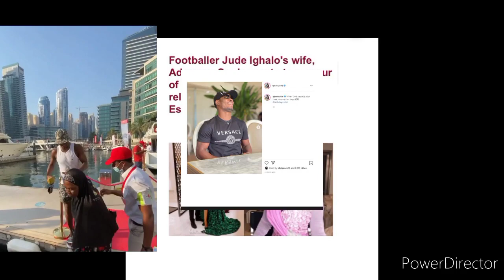Nigerian Footballer Odion Ighalo In Romantic Relationship with Lillian Essoro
Actress Lilian Esoro and Footballer Jude Ighalo have ignited rumor of being in a romantic relationship.

The rumour stemmed from the posts they shared on Instagram and the caption it came with.

Lilian Esoro had shared a photo in which she talked about her boo. She wrote; “Candid moments are the best! The boo gets me always!”

Jude Ighalo who arrived the country few days ago after a successful season at his football club in United Arab Emirate, also shared a photo on Instagram which had a table that matched that in the photo Lilian shared.

The footballer's post came with the caption; “When God says it’s your time, no one can stop it”

The post was also liked by Lilian Esoro who finalized her divorce from businessman Ubi Franklin in February 2021.

Jude Ighalo's wife, Adesuwa Sonia has since reacted to rumour of the footballer being in a romantic relationship with Lilian Esoro.

Reacting to this via an Instastory post, Adesuwa told Instagram users to stop tagging her to rubbish.